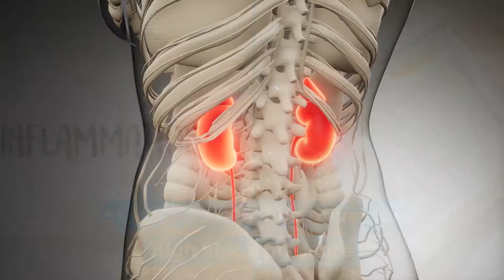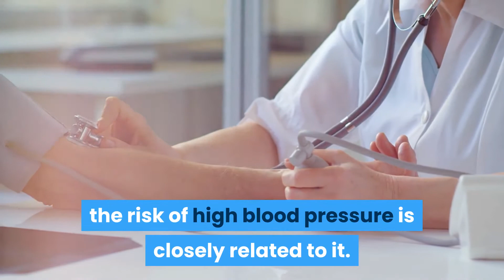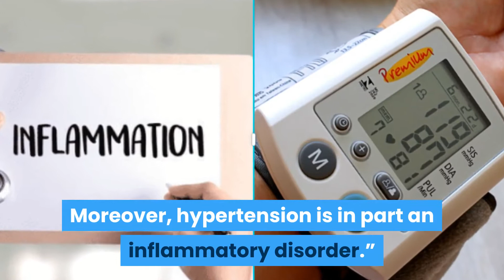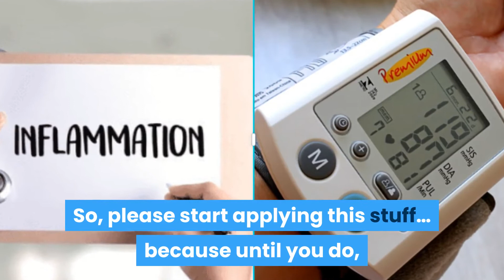Inflammation and High Blood Pressure - Why does inflammation cause hypertension? | 247nht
Inflammation and High Blood Pressure - Why does inflammation cause hypertension? | 247nht.com | 247nht

Why does inflammation cause hypertension?
Does reducing inflammation reduce blood pressure?
What helps inflammation from high blood pressure?
Do pain and inflammation increase blood pressure?
Does constant pain increase blood pressure?
What can cause sudden elevated blood pressure?
How can I lower my blood pressure in minutes?
What pain reliever is best for high blood pressure?

7 Days To Drink Less Online Alcohol Reduction Program

Home Remedies for Hypertension - What home remedy can I use to lower my blood pressure?

How to Choose High Blood Pressure Medications - What is the best blood pressure medicine with the least side effects?

Alternative Medicine for High Blood Pressure - How to manage high blood pressure with alternative therapies?

Stress And High Blood Pressure - What happens to your blood pressure when you have stress?

10 Ways To Control High Blood Pressure Without Medication - How can I lower my blood pressure without going to the hospital?